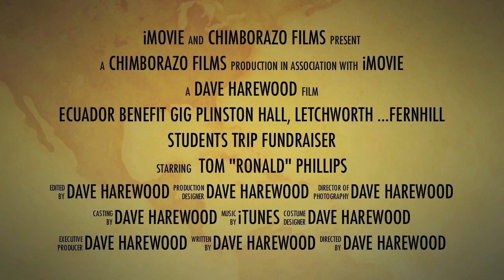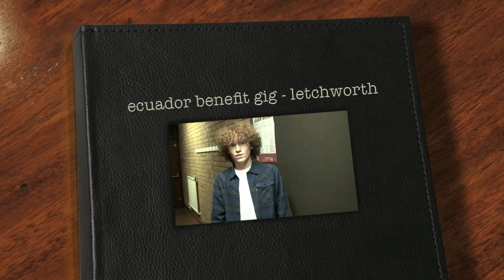Ecuador Village Trip - Benefit Gig at Plinston Hall, Letchworth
Fundraising gig at Plinston Hall on May 14th 2011 to raise money for the Fearnhill Students' trip to Ecuador this summer, where they will be helping out people in the villages with day to day activities.

Acts featured: Ellie Lawson, Kids With Fireworks, We Fight Dinosaurs, The Sweet Scenario.